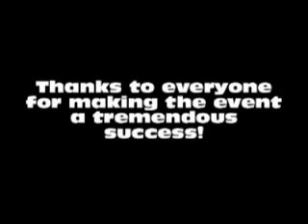RMC Dinner and Auction Extravaganza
Rockway Mennonite Collegiate held its 15th Annual Auction and 1st Annual Fundraising Dinner on February 27, 2009